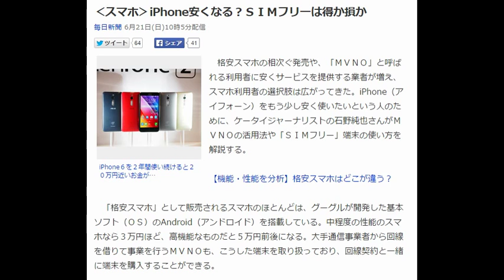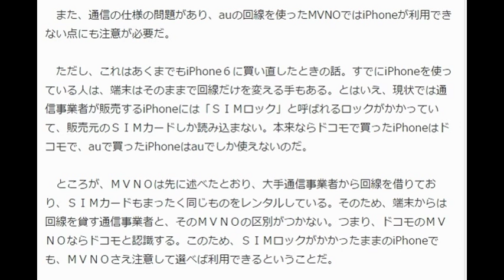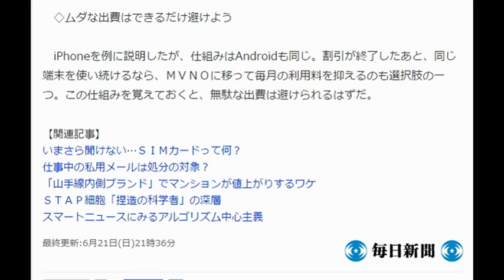‹スマホ›iPhone安くなる？ＳＩＭフリーは得か損か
毎日新聞 6月21日(日)10時5分配信

iPhone６を２年間使い続けると２０万円近いお金が…
　格安スマホの相次ぐ発売や、「ＭＶＮＯ」と呼ばれる利用者に安くサービスを提供する業者が増え、スマホ利用者の選択肢は広がってきた。iPhone（アイフォーン）をもう少し安く使いたいという人のために、ケータイジャーナリストの石野純也さんがＭＶＮＯの活用法や「ＳＩＭフリー」端末の使い方を解説する。

【機能・性能を分析】格安スマホはどこが違う？

　「格安スマホ」として販売されるスマホのほとんどは、グーグルが開発した基本ソフト（ＯＳ）のAndroid（アンドロイド）を搭載している。中程度の性能のスマホなら３万円ほど、高機能なものだと５万円前後になる。大手通信事業者から回線を借りて事業を行うＭＶＮＯも、こうした端末を取り扱っており、回線契約と一緒に端末を購入することができる。

　とはいえ、端末はiPhoneをどうしても使いたいという人もいるだろう。最近では性能差もなくなりつつあるが、AndroidとiPhoneでは、搭載しているOSが異なるため、使い勝手も変わってしまう。Androidにするとアプリも買い直さなければならず、経済的な負担もかかる。

　◇アップルの直接販売でＳＩＭフリーのiPhoneを手に入れる

　実はそんな人のために、アップル自身がiPhoneを直接販売している。どの通信事業者のＳＩＭカードを差しても動く、「ＳＩＭフリー」でだ。アップルストアからオンラインで購入できる。最新のiPhone６だと価格は９万３７４４円（１６ＧＢ）から。AndroidのＳＩＭフリー端末より高いが、分割払いもできる。

　大手通信事業者だと、「実質０円」で売られていることもあり、９万円以上という価格は高いと感じるかもしれない。ただ、端末の価格そのものは、大手通信事業者で買ってもほぼ同じだ。

　たとえば、ドコモのiPhone６（１６ＧＢ）は本体価格８万４２４０円。アップルよりやや安いが、それでも１万円の差はない。新規契約では「実質負担金」として９７２０円という金額が提示されている。だが、これは毎月の通信料金に対する割引を差し引いた仮の価格だ。大手通信事業者の通信料がＭＶＮＯより高いことを考えると、割引を受けても得になるとは限らない。トータルコストで比較してみることが重要になる。